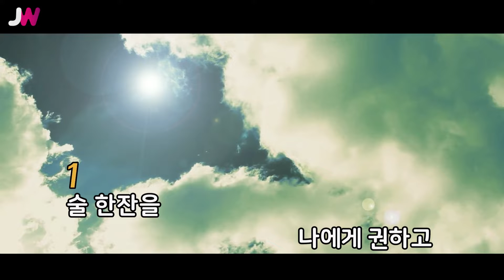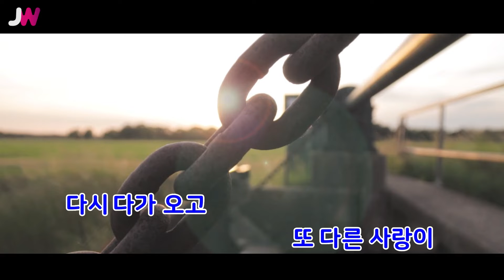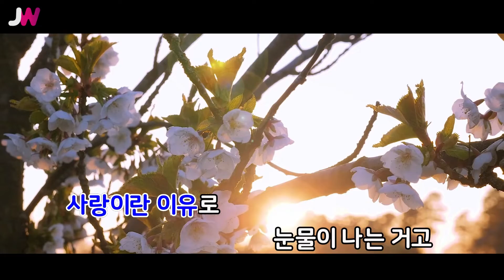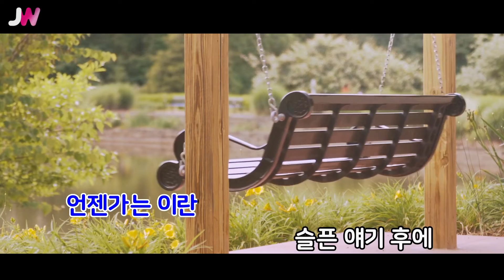[JW노래방] 사랑이란건 / 부활 / JW Karaoke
번호 - 15414
제목 - 사랑이란건
가수 - 부활